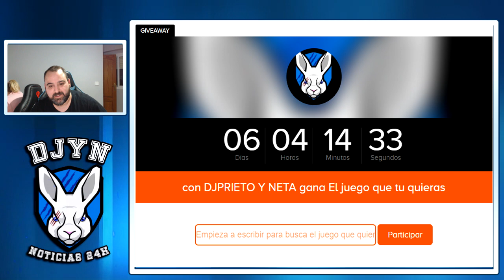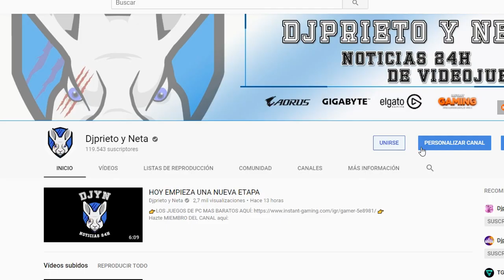ESTO ES PARA VOSOTROS !